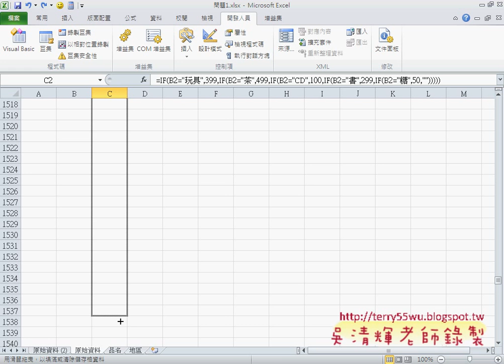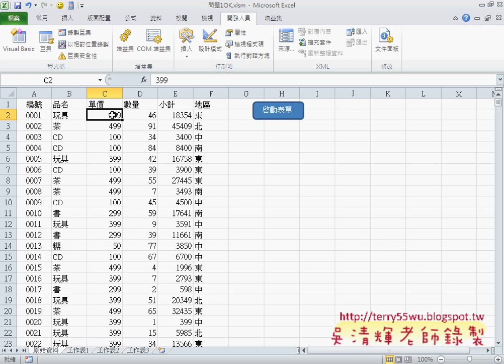教您學會問題1如何自動判斷價格IF函數EXCEL VBA自動化 吳老師